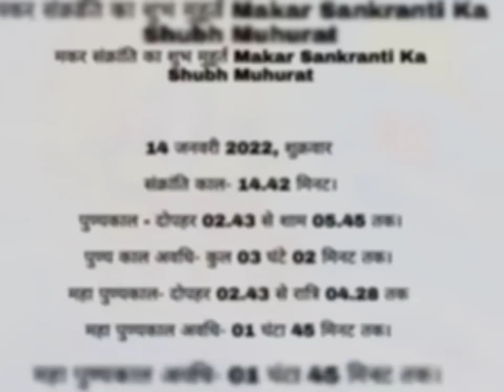15 जनवरी "मकर संक्रांति" पर इन 2 चीजों का दान कभी मत करना वरना गरीबी और दरिद्रता गले पड़ जाएगी Shani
15 जनवरी "मकर संक्रांति" पर इन 2 चीजों का दान कभी मत करना वरना गरीबी और दरिद्रता गले पड़ जाएगी Shani
"मकर संक्रांति" के दिन इस चीज का दान जरूर करें लेकिन 1 चीज किसी से ना ले दूसरे का दुख-तकलीफ आपके घर
Makar Sankranti 2022: मकर संक्रांति 14 या 15 जनवरी, जानिये तिथि, शुभ मुहूर्त, राशि अनुसार क्या दान करें?
14 जनवरी "मकर संक्रांति" पर इन 2 चीजों का दान कभी मत करना वरना गरीबी और दरिद्रता गले पड़ जाएगी Shani

Makar Sankranti 2022: मकर संक्रांति पर पवित्र नदियों में स्नान, दान, जाप करने का विशेष महत्व माना जाता है| इस दिन सूर्य उत्तरायण होते हैं| सूर्य धनु से निकलकर मकर राशि में जाते हैं | इस बार मकर संक्रांति की तिथियों को लेकर उलझन है| आइये जानते हैं कि 14 या 15 जनवरी मकर संक्रांति कब मनाई जाएगी ?

* पुण्यकाल मुहूर्त व महापुण्य काल मुहूर्त

Makar Sankranti 2022 Date: मकर संक्रांति पर इस बार दो तिथियों को लेकर हालांकि संक्रांति तब शुरू होती है जब सूर्य देव राशि परिवर्तन कर मकर राशि में पहुंचते हैं| इस बार सूर्य देव 14 जनवरी की दोपहर 2 बजकर 27 मिनट पर गोचर कर रहें हैं| ज्योतिषाचार्य के अनुसार सूर्य अस्त से पहले यदि मकर राशि में सूर्य प्रवेश करेंगे, तो इसी दिन पुण्यकाल रहेगा| 16 घटी पहले और 16 घटी बाद का पुण्यकाल विशेष महत्व रखता है.

Makar Sankranti Shubh Muhurat
*चिंतामणि ग्रंथ के अनुसार मकर संक्रांति का पुण्यकाल मुहूर्त सूर्य के संक्रांति समय से 16 घटी पहले और 16 घटी बाद का पुण्यकाल होता है|  इस बार पुण्यकाल 14 जनवरी को सुबह 7 बजकर 15 मिनट से शुरू हो जाएगा| जो शाम को 5 बजकर 44 मिनट तक रहेगा| इसमें स्नान, दान, जाप कर सकते हैं| वहीं स्थिर लग्न यानि समझें तो महापुण्य काल मुहूर्त 9 बजे से 10 बजकर 30 मिनट तक रहेगा| इसके बाद दोपहर 1 बजकर 32 मिनट से 3 बजकर 28 मिनट तक|

मकर संक्रांति पर क्या करें?
प्रातःकाल स्नान कर लोटे में लाल फूल और अक्षत डाल कर सूर्य को अर्घ्य दें| सूर्य के बीज मंत्र का जाप करें| श्रीमदभागवद के एक अध्याय का पाठ करें या गीता का पाठ करें| नए अन्न, कम्बल, तिल और घी का दान करें| भोजन में नए अन्न की खिचड़ी बनाएं| भोजन भगवान को समर्पित करके प्रसाद रूप से ग्रहण करें|  संध्या काल में अन्न का सेवन न करें|  इस दिन किसी गरीब व्यक्ति को बर्तन समेत तिल का दान करने से शनि से जुड़ी हर पीड़ा से मुक्ति मिलती है|

मकर संक्रांति का महत्व Makar Sankranti
मकर संक्राति के पर्व को उत्तरायण भी कहा जाता है"| मकर संक्राति के दिन गंगा स्नान, व्रत, कथा, दान और भगवान सूर्यदेव की उपासना करने का विशेष महत्त्व है| इस दिन किया गया दान अक्षय फलदायी होता है| इस दिन शनि देव के लिए प्रकाश का दान करना भी बहुत शुभ होता है|  इस दिन तिल और गुड़ की बनी मिठाई बांटी जाती है| इसके अलावा मकर संक्रांति के दिन पतंग उड़ाने की भी परंपरा है|